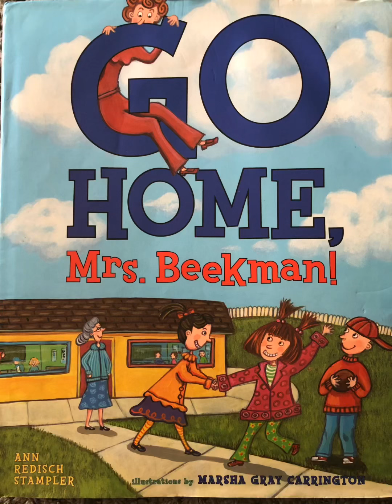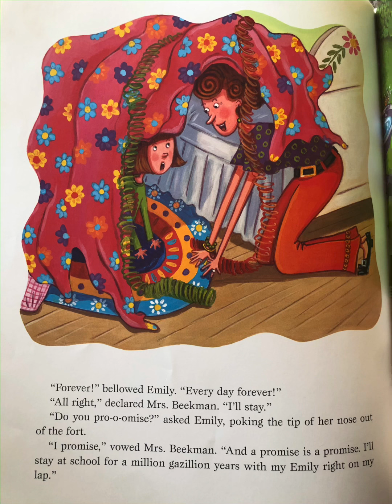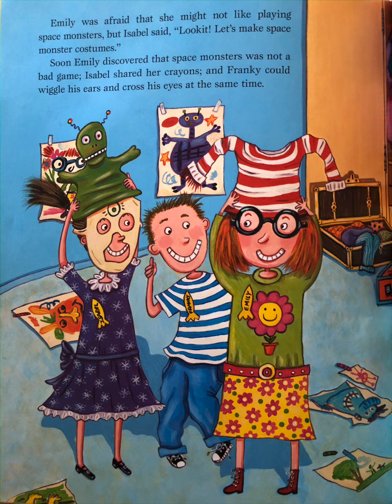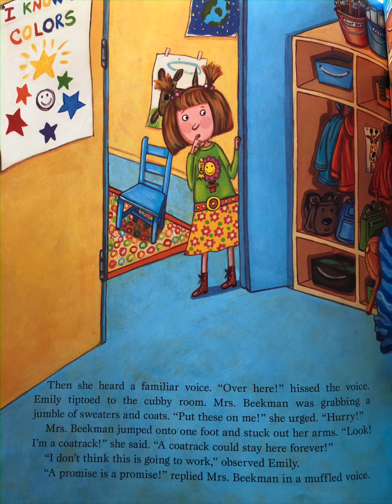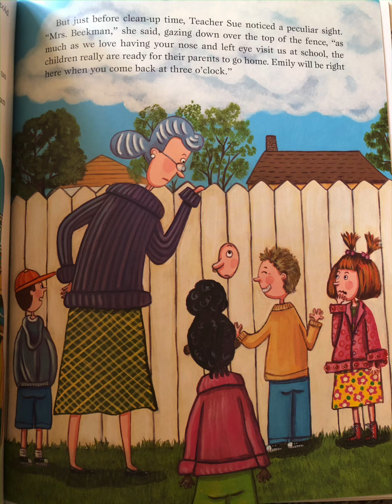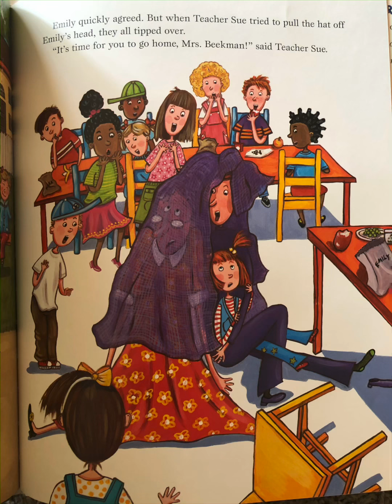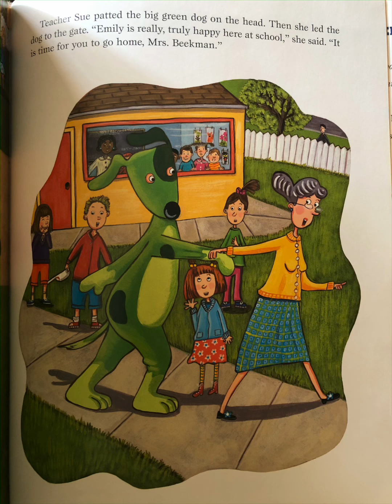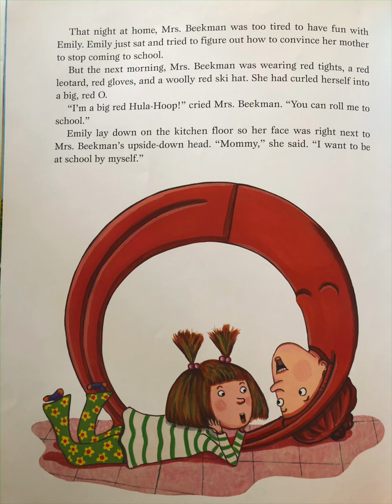Go Home, Mrs. Beekman!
By Ann Redisch Stampler
Illustrations by Marsha Gray Carrington
First Day of School
Dutton Children’s Book